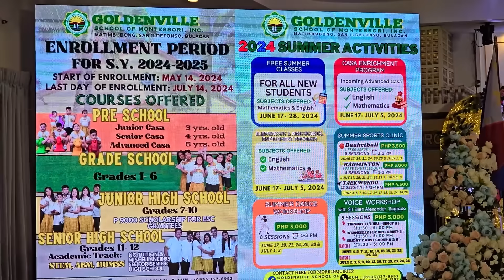NAKAKAIYAK! Parang Kailan Lang Ngayon Graduation Na Nila! Congrats Mga Kuyas!